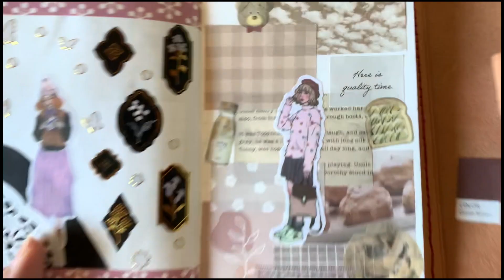【コラージュ】SHEINで購入した人物ステッカーを使って vol34【ASMR】作業音